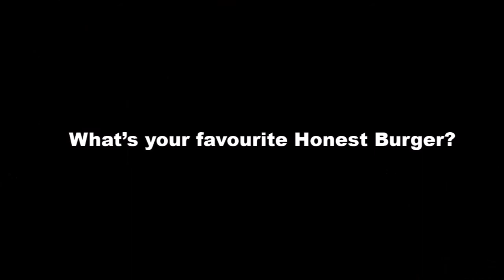Interview with Honest Burgers' co-founder Tom Barton | Hamburger Me! Videos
My first visit to Honest burgers in Brixton market was in 2011, and since then the independent chain has gone from strength to strength. Here's a short interview with Honest Burgers co-founder Tom Barton on philosophy, being British and how he creates new specials.